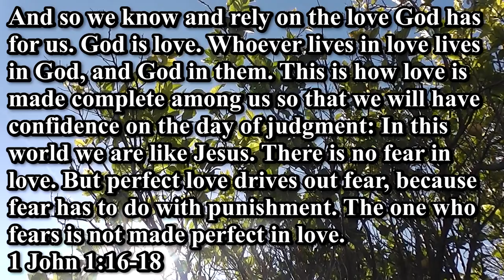1 John 1;16 18